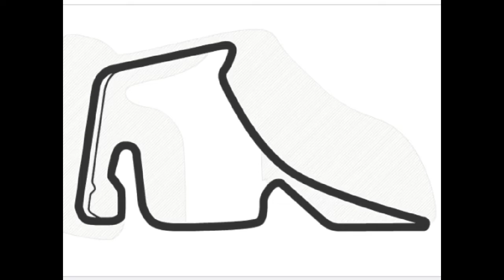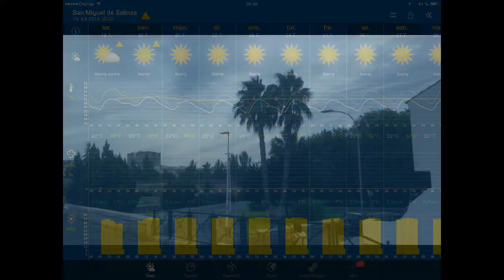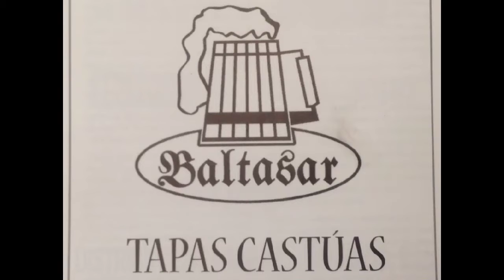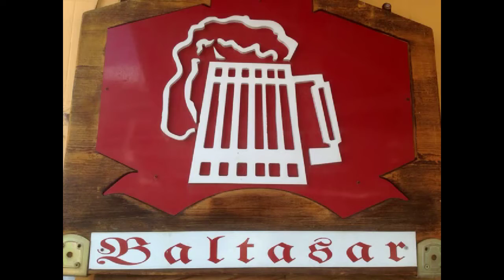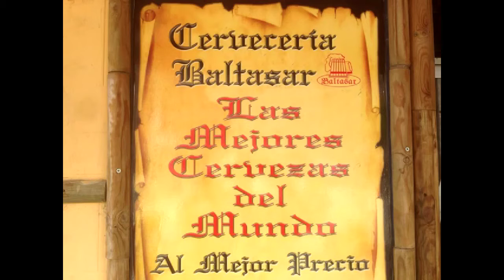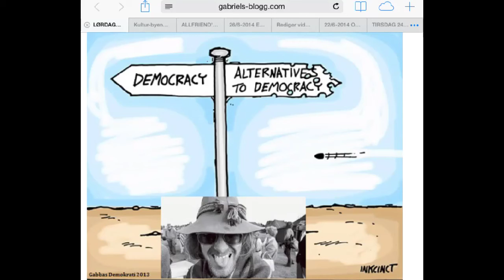Tiempo / Været 19/7-2014 Ætv Mérida - Tv Augusta Emerita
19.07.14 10:00 Merida: mainly sunny 21°C. Vind:SV/4 m/s.